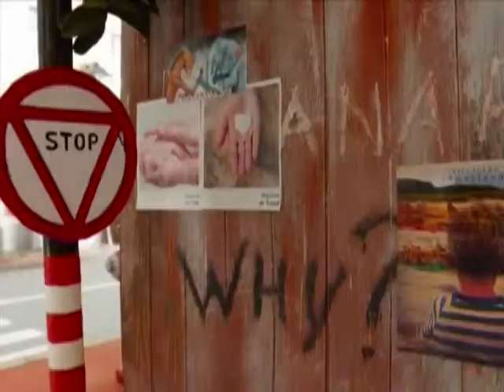PON MADERA de José Peinado (versión coregida)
Stop motion realizado por José Peinado entre 2011 y 2013, en España.
Stop motion réalisé par José Peinado entre 2011 et 2013, en Espagne.